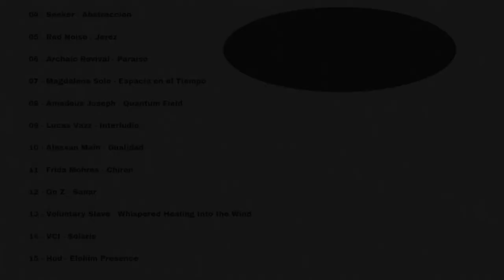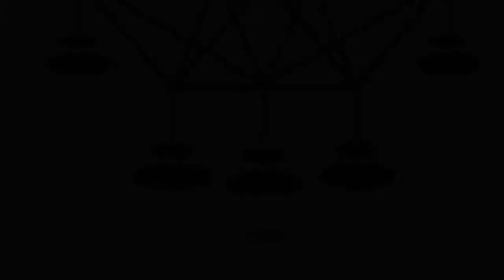Solaris - VCI (Original Mix) INHA001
''Conciencia Colectiva '' is a compilation of Ambient Music, an invitation to heal something personal through a musical piece. They brought healing intention through meditative noises and peaceful pieces into a collective consciousness of transcendence.

All income of this compilation will be donated to the indigenous foundation 'Nación Wayuu' ', which supports the community Wayuu of northern Colombia to defend their human rights being constantly in danger through the multinational coal mine “El Cerrejon” (BHp Billiton, Anglo American, and Swiss Glencore International AG). Besides the services of accompaniment and legal advice for the defense of their human rights. They are supporting the community in these times with food and hygienic supplies.

Music Produced by: VCI
Label: Inherencia Records
Catalog: INHA001
Artwork: Juan Piña x Fën Ecological Artistic Collective (made with solar energy)
Mastering: Lucas Vazz & Amadeus Joseph